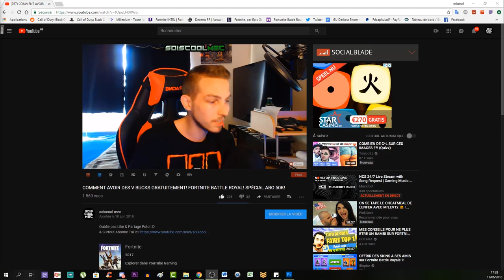BANNIÈRE SECRÈTE SEMAINE 4! GRAND FROID! EMPLACEMENT! TUTO DÉFI SAISON 7! FORTNITE BATTLE ROYAL!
▬▬▬▬▬▬▬ • BIENVENUE 😍 • ▬▬▬▬▬▬▬
⚠️IMPORTANT!!!

"SOISCOOLMEC"
"STRIKESOISCOOL"

👥Facebook "soiscool mec"
👻Snapchat "soiscoolmec"
▬▬▬▬▬▬▬ • VIDÉOS ▶ • ▬▬▬▬▬▬▬
👉Vidéo CoD BO3 Zombie:

👉Vidéo CoD IW Zombie:
▬▬▬▬▬▬▬ • TOP DON 💰 • ▬▬▬▬▬▬▬
187 COD CreV al-pha-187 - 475€
Loic Hemon - 462€
Joohny34 - 379€
Dropdead_boy - 288€
Donovan - 205€
AmneesiaaKush - 164€
BlackFires - 159.5€
Audrey Marley - 159€
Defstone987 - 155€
Tibo's - 100€
Stéphane - 80€
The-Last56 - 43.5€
Ambre Bourdarie - 41€
Allan - 40€
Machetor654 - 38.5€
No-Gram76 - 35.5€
Olivier - 30€
LeGameurDu59 - 25€
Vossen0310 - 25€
dg_smads - 23€
Zartekgamer - 21.5€
SkYzZo - 20€
Akim - 20€
ray-p-8 - 20€
RimkusRsl - 20€
BahamutChaos1 - 17€
D4FT-P3DR4U - 15.5€
K07C - 15€
crowszero72 - 13€
Fabonobo - 12€
xDi4boLiKzZ - 11€
kvvd-Xday_zX - 11€
NexTaz - 10€
Dryz Glitcher - 10€
Cédric - 10€
Xx_rohn25_xX - 10€
WhiteShade59 - 10€
Alexandre - 6€
LpkAyaa - 6€
BryanBancilhon - 5€
Delta-Glitching - 5€